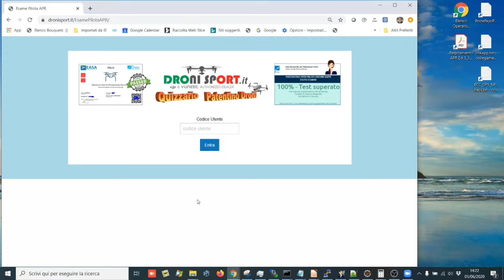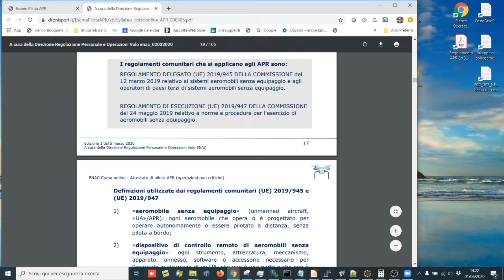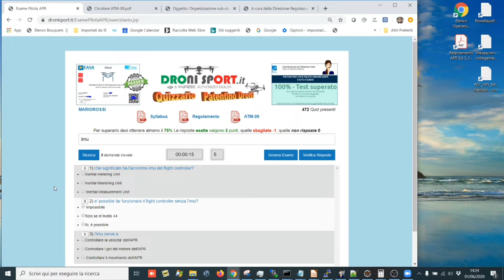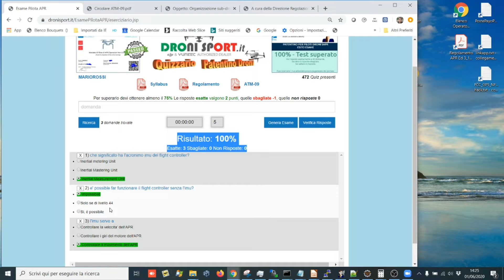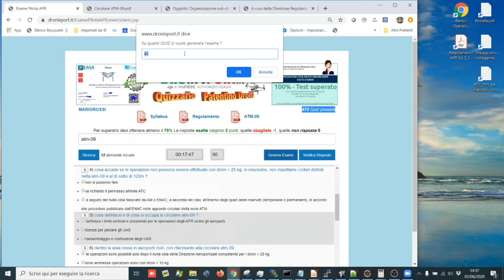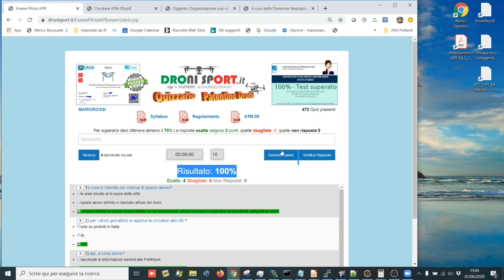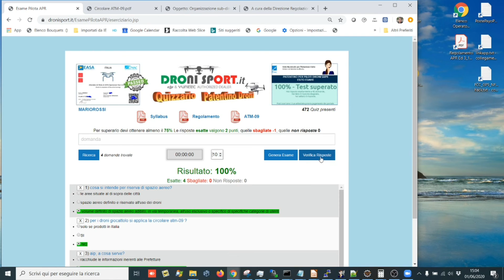Patentino Droni facile? Quizzario dronisport !!!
Patentino Facile ? Quizzario Dronisport.it: risposta esatta !!!
A soli €18 andate in palestra per allenarvi con il quizzario online: sempre aggiornato (472 quiz dispononili) e MAI obsoleto come un pdf o un pezzoDiCarta !!!
⭐ Motore di ricerca per argomento o parole chiavi (es. "ATM-09, sedime, fatica, ATZ, IMU etc...")
⭐ Generatore RANDOM ESAME con possibilità di scelta del numero di quiz (ad es. 40 come l'esame ufficiale ENAC o un qualsiasi numero a scelta)
⭐ Modifica del tempo a disposizione per ogni domanda: simula un "gioco"  per rispondere nel più breve tempo possibile
⭐ Count-down / Conto alla Rovescia calcolato in base al numero di secondi per domanda
Ecco un videotutorial che dimostra le semplici ed efficaci funzioni del sistema web per imparare e superare con risultato garantito l'esame ENAC per il conseguimento dell'Attestato fi Pilota APR non critico !!!